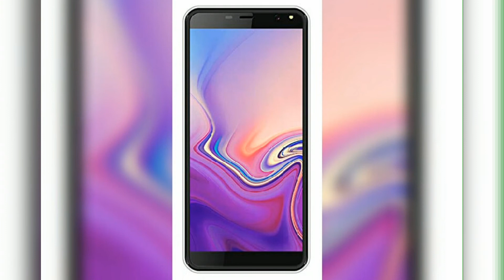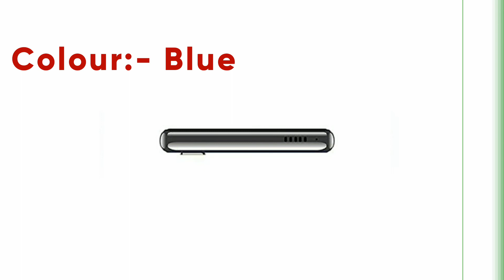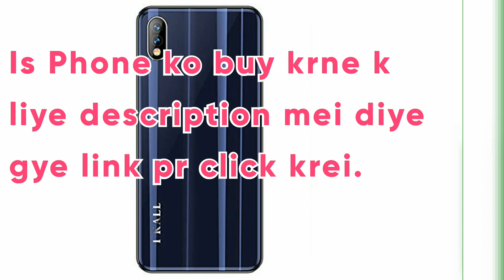IKALL K5 Mobile Phone Under Rs6,000 | IKALL K5 Mobile Phone in 2021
IKALL K5 Mobile Phone